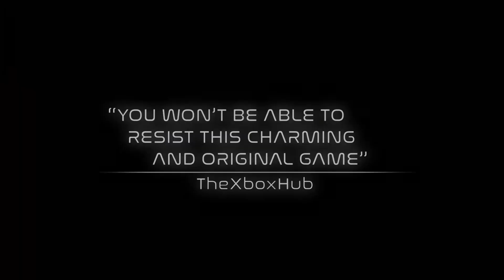Relicta 🧲 Ein wirklich magnetisches Rätsel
ÜBER DIESES SPIEL (von Steam):

Relicta ist ein physikbasiertes First-Person-Rätselspiel, in dem du Magnetismus und Schwerkraft auf kreative Art und Weise kombinieren musst, um die Geheimnisse der Chandra-Basis zu ergründen. Allein in den Tiefen des Mondes ist dein wissenschaftlicher Verstand das Einzige, das deine Tochter noch am Leben halten kann ...
Du schlüpfst in die Rolle einer hochkarätigen Physikerin, die in einer gespenstischen Mondbasis gestrandet ist. Finde einen Weg durch die rätselhaften Krater und beuge die Regeln der Schwerkraft und des Magnetismus, um physikalische Rätsel zu lösen. Begibst du dich lieber schnell in Sicherheit oder lässt du dir Zeit und sammelst Hinweise, um die orbitalpolitischen Intrigen des 22. Jahrhunderts zu enthüllen? Tief in der ewigen Dunkelheit der Mondkrater liegt ein Geheimnis, das deiner Tochter das Leben kosten könnte – oder das Schicksal der Menschheit für immer verändert. Bist du bereit, die ultimativen Konsequenzen deiner Forschung zu tragen?

Features

▶ Einzigartige Rätselmechanik – beuge die Regeln der Schwerkraft und des Magnetismus.
▶ Komplexe Physikrätsel – kombiniere deine Fähigkeiten auf innovative Art und Weise, um physikbasierte Rätsel zu lösen.
▶ Liebevoll gestaltete Umgebungen – jeder Winkel erzählt eine Geschichte, jeder Schritt ist eine neue Herausforderung.
▶ Tiefgründige und mysteriöse Hintergrundgeschichte – finde Hinweise und ergründe die Details der Untersuchung von Relictas Anomalie.
▶ Immersiver Soundtrack – tauche ein in die Klangwelt eines psychologischen Scifi-Thrillers.

TITEL: Relicta
GENRE: Aktion, Abenteuer, Indie
ENTWICKLER: Mighty Polygon
PUBLISHER: Ravenscourt
VERÖFFENTLICHUNG: 4. Aug. 2020

SYSTEMANFORDERUNGEN:
▶ EMPFOHLEN:
Betriebssystem: Win 7 64bit / Win 8.1 64-bit / Windows 10
Prozessor: Core i7 / A8-3870K or above
Arbeitsspeicher: 8 GB RAM
Grafik: NVIDIA GeForce GTX 970 / ATI Radeon R9 280 or above
DirectX: Version 11
Speicherplatz: 12 GB verfügbarer Speicherplatz